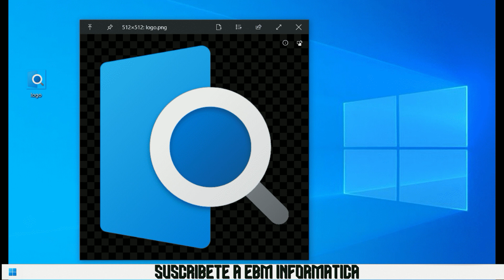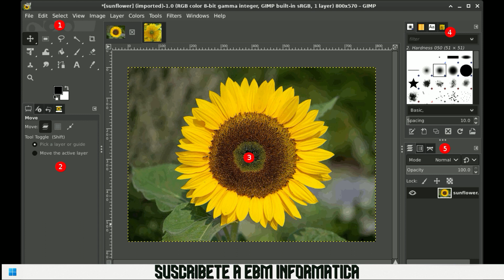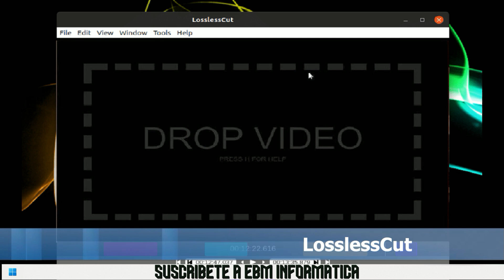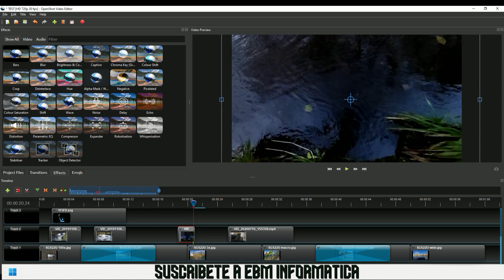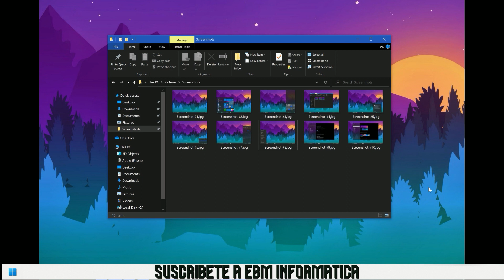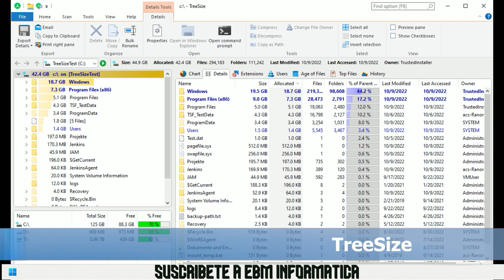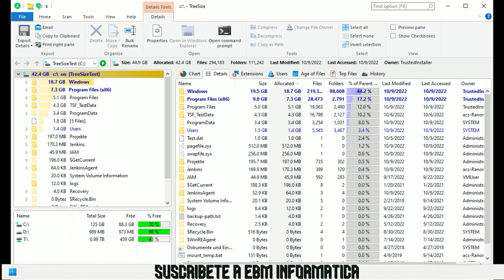PROGRAMAS QUE DEBERIAS INSTALAR EN WINDOWS 11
En el video de hoy, te explicamos, PROGRAMAS QUE DEBERIAS INSTALAR EN WINDOWS 11